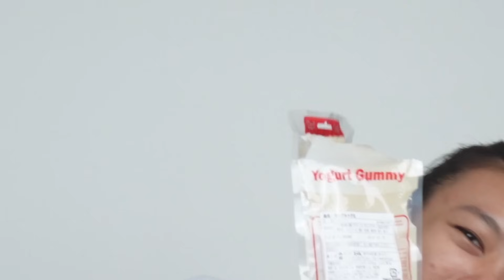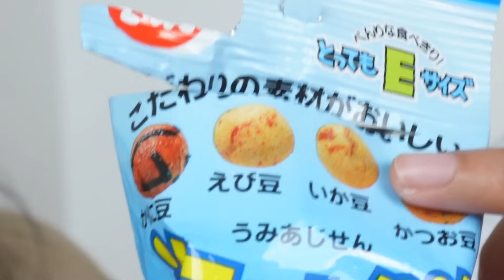MARELLA REVIEW OLEH OLEH YUMI DARI JEPANG PART 2 !!!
OUR JOKERS